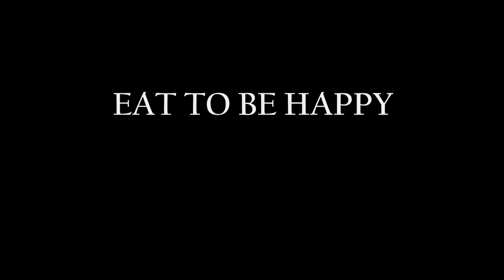"Eat to be happy" - Jerom Ibiza 2016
Mural por encargo. 850 x 150 cm aprox. Spray sobre pared.
Fachada de Maderas Planells, Ibiza.
Jerom Ibiza 2016.